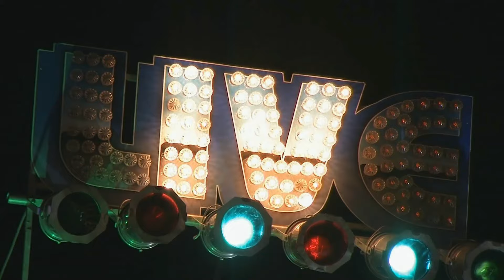Samantha Fish Live @ The Bull Run 2/12/16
Samantha Fish-Guitar/Vocals
Go-Go Ray-Drums
Chase McRoy-Bass